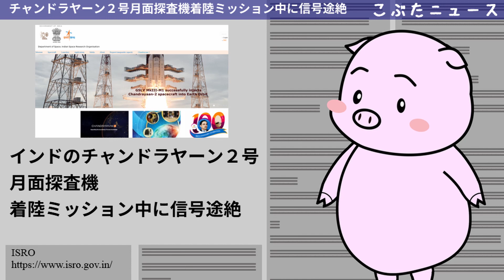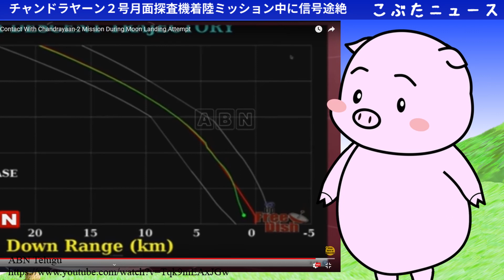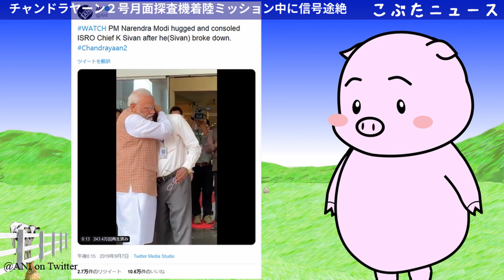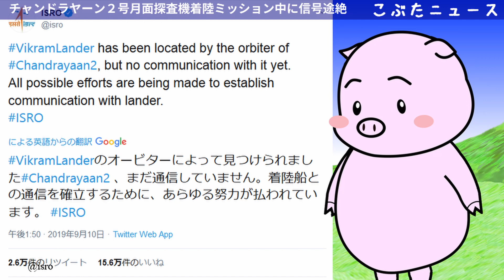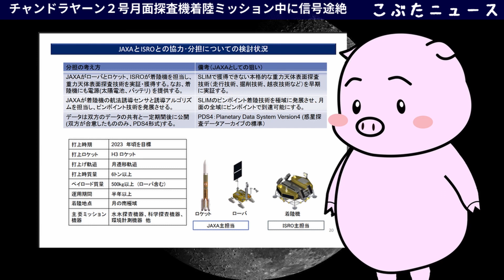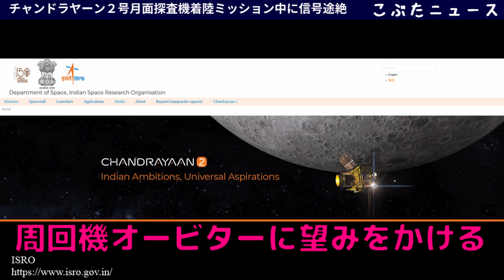月着陸機ヴィクラムランダー通信途絶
追記：
NASA月周回衛星、月面に墜落したインド着陸船を発見　12月3日 AFP

 98% success rate’ for Chandrayaan-2 not my words, it was pan ..（9月30日）

Sept. 27, 2019  Obscured in the Lunar Highlands?
9月7日に月着陸予定だった、インドの月探査機チャンドラヤーンの着陸機の音信が途絶えています。月着陸は難しく、成功の確率は37％とISRO（インド宇宙研究機関）のK・シヴァン会長は話していました。

Chandrayaan-2: Vikram lander went incommunicado 335 meters above lunar surface, not 2.1 km

Chandrayaan 2 | ISRO continues attempts to establish contact with Vikram lander: Here’s how

Nasas deep-space antennas sending hello messages to motionless vikram

インドの月面探査機、着陸ミッション中に信号途絶

インド月探査機、着陸失敗か　月の南極に着陸目指す

インドの月着陸、成功の確率は「37％」と主任博士が宣言

月を超えて。火星や金星探査、そして有人宇宙飛行を計画しているインド

宇宙開発利用部会 国際宇宙ステーション・国際宇宙探査小委員会（第31回）　配付資料